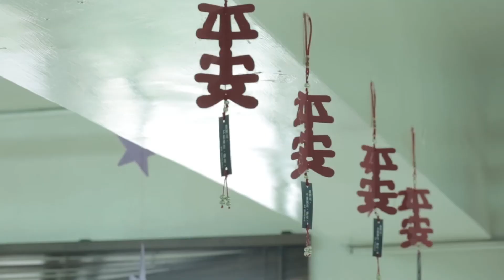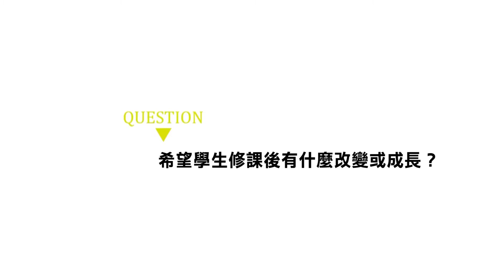SHS跨科際 - 東海大學 高齡社會問題實務_跨科際問題解決導向課程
在高齡社會即將到來的世代，三位出身截然不同的教授齊聚一堂，分別就資訊、食科及社工的專業，一同設計一堂老化相關議題的入門課程。透過給予學生大量實作、親身體驗的機會，使老化的相關問題跳脫過往學理介紹的框架，活生生的呈現在學生們的面前，讓學生們能更加理解這些問題，並學著意識這些問題和自已的專業是有所連結的，進而去思考問題：社工系的同學以親身體驗，感受老化過程中遇到的各式各樣的問題，印證過往課堂中的理論介紹；資訊相關的同學透過接觸長者認識到高齡者的真正需求，開始進入「科技來自人性」的思維；食科的學生則從自身出發，先了解自己為自己設計膳食需求，再根據長者的需求為他們進行膳食設計。透過跨科際課程拓展學生的視野，期望未來能更妥善的面對銀髮族的切身問題。